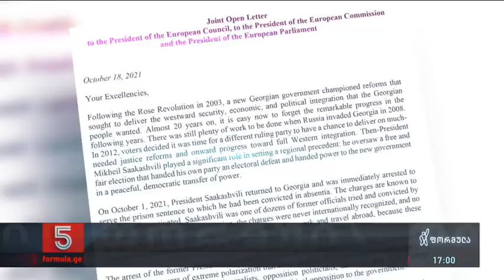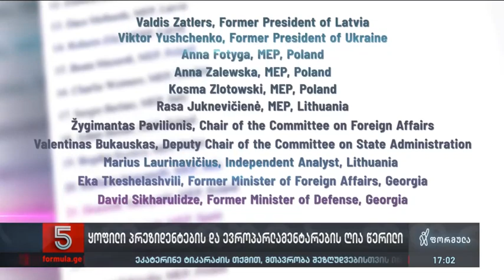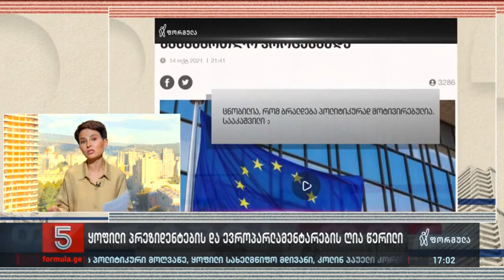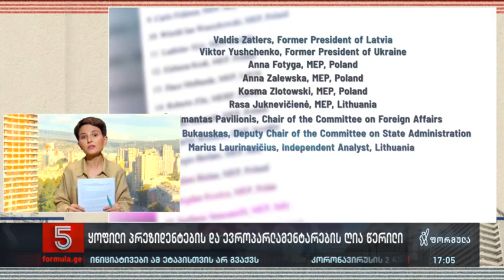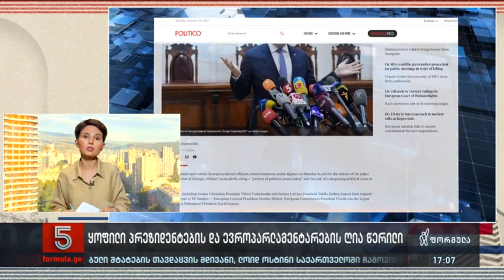ფორმულას მიერ გავრცელებული წერილი დასავლელმა პარტნიორებმა ოფიციალურად გაავრცელეს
▪️ „პრეზიდენტი სააკაშვილი უნდა გათავისუფლდეს," — ფორმულას მიერ ექსკლუზიურად გავრცელებული წერილი დასავლელმა პარტნიორებმა ოფიციალურად გაავრცელეს